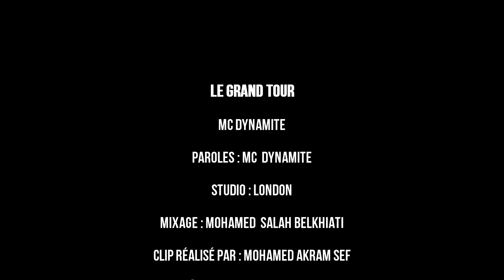Mc Dynamite - LE GRAND TOUR [Clip Officiel]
Mc Dynamite - LE GRAND TOUR  [Teaser Clip]